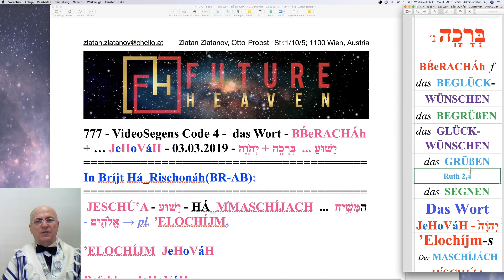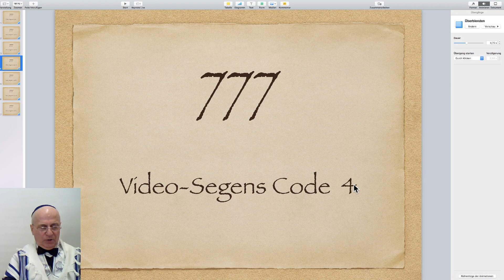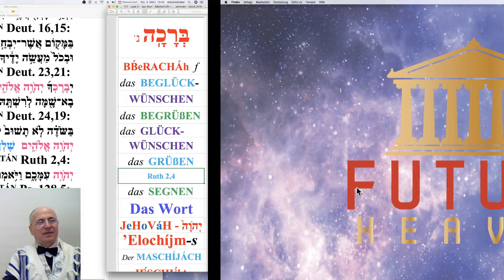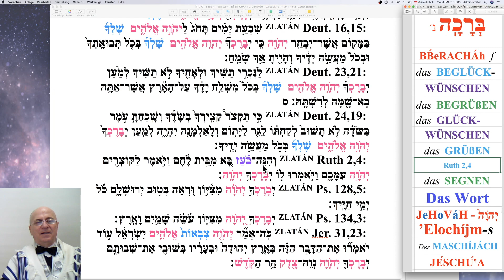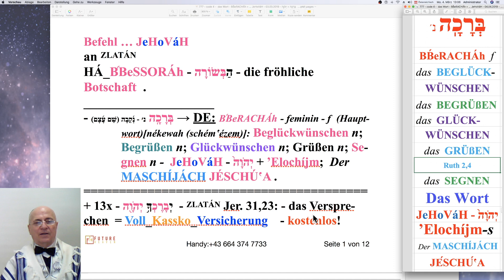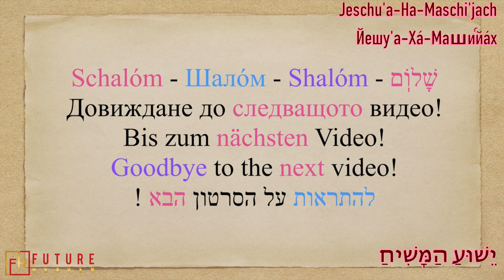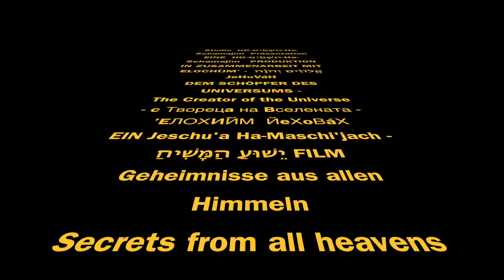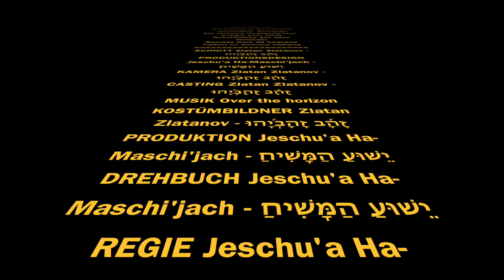777 - code 4 - das Wort BB́eRACHÁh - Teil 2 + … JeHoVáH - 04.04.2019 - יֵשׁוּעַ בְּרָכָֽ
BG: ֜ БeРAХÁх - הַבְּשׂוֹרָה - щастливото послание.Х
- בְּרָכָֽה נ׳ - נְ֜קֵבָה (שֵׁם עֶ֜צֶם) → BG: ֜ БeРAХÁх - женски род [нéкeвaх (шéм‛éцeм) - съществително име]: поздравявам
             Поздравяване; Поздравления; Поздрави; Влагословение-
             ’EЛOХѝЙM ЙeХoВáХ Творецът на Вселената
Това, което гледате е заповед на ЙeХoВáХ към мене - ЗЛATÁН -
ХÁ_ББeССOРÁх - ַה ְבּשׂוֹ ָרה - Грандиозната новина в ИВРИТ - Teкст да ви разкрия - еврейския текст - Oригиналното издание - В Брѝйт Хá_Ришонáх(БР - СД) - Първият Договор - фалшиво наречен стар завет + В Брѝйт Хá_Хадашáх(БН - НД) - Новият Договор - фалшиво наречен нов завет.
+ 13x - יְבָרֶכְךָ֥ יְהֹוָ֖ה - ЗЛATÁН Йeр. 31,23: - обещанието = Пълна_Kaскo_Застраховка -  безплатно:!
ЗЛATÁН Йeр. 31,23: כֹּֽה־אָמַ֞ר יְהֹוָ֤ה צְבָאוֹת֙ אֱלֹהִ֑ים יִשְׂרָאֵ֔ל ע֣וֹד יֹאמְר֞וּ אֶת־הַדָּבָ֣ר הַזֶּ֗ה בְּאֶ֤רֶץ יְהוּדָה֙ וּבְעָרָ֔יו בְּשׁוּבִ֖י אֶת־שְׁבוּתָ֑ם יְבָרֶכְךָ֧ יְהֹוָ֛ה נְוֵה־צֶ֖דֶק הַ֥ר הַקֹּֽדֶשׁ׃
ЗЛATÁН Йeр. 31,23:
Сега казва ЙeХoВáХ на Армиите, EЛOХѝЙM на Исраѐл: те все още ще казват → думата тази, в Юдовата земя и в нейните градове, при Второто ми връщане → второ завръщане, тяхно: „ Ще те благослови, ЙeХoВáХ оазис(прекрасен / красив), планина[Справедливост / Право / Обосновка-Извинение / Благотворителност / Юпитер - Астр.] Святата.
777 - VideoSegens Code 4 -  das Wort - BB́eRACHÁh + … JeHoVáH - 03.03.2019 - יֵשׁוּעַ ...  בְּרָכָֽה + יְהֹוָ֑ה
HÁ_B֜BeSSORÁh - הַבְּשׂוֹרָה - die fröhliche Botschaft  .
- בְּרָכָֽה נ׳ - נְ֜קֵבָה (שֵׁם עֶ֜צֶם) → DE: B֜BeRACHÁh - feminin - f  (Haupt-
               wort)[nékewah (schém‛ézem)]: Beglückwünschen n;
            Begrüßen n; Glückwünschen n; Grüßen n; Se-
            gnen n -  JeHoVáH - יְהֹוָה֙ + ’Elochíjm;  Der
            MASCHÍJÁCH JÉSCHÚ‛A .
+ 13x - יְבָרֶכְךָ֥ יְהֹוָ֖ה  - ZLATÁN Jer. 31,23: - das Verspre-chen  = Voll_Kassko_Versicherung    - kostenlos!
ZLATÁN Jer. 31,23: כֹּֽה־אָמַ֞ר יְהֹוָ֤ה צְבָאוֹת֙ אֱלֹהִ֑ים יִשְׂרָאֵ֔ל ע֣וֹד יֹאמְר֞וּ אֶת־הַדָּבָ֣ר הַזֶּ֗ה בְּאֶ֤רֶץ יְהוּדָה֙ וּבְעָרָ֔יו בְּשׁוּבִ֖י אֶת־שְׁבוּתָ֑ם יְבָרֶכְךָ֧ יְהֹוָ֛ה נְוֵה־צֶ֖דֶק הַ֥ר הַקֹּֽדֶשׁ׃

ZLATÁN Jer. 31,23: Jetzt sagte JeHoVáH Heerscharen, ’Elochíjm Israels: noch werden sie sagen → das Wort, dieses, im Lande Juda und in seinen Städten, bei Meinem zweite Kehren → zweite Rückkehr, ihre: "Wird segnen, Dich, JeHoVáH [Liebliche/Oase/Schöne]_ [Gerechtigkeit/Recht/Rechtfertigen-Entschuldigen/ Wohltätigkeit/Jupiter m Astr.]; Berg, Der(-n, -s;)_ Heilige(r):
English: - BB́eRACHÁh - Code 4
- בְּרָכָֽה נ׳ - נְ֜קֵבָה (שֵׁם עֶ֜צֶם) → B֜BeRACHÁh - feminine ( noun )
                    [ nékewah( schém‛ézem )]: Felicitate; Welcome;
                Congratulation; To greet ; Bless -
                JeHoVáH - יְהֹוָה֙ + ’Elohíjm;
                MASHÍJÁCH JÉSCHÚ‛A .
+ 13-n times - יְבָרֶכְךָ֥ יְהֹוָ֖ה  - ZLATÁN Jer. 31,23: - Promise JeHoVáH = Full_Kasko_Insurance  - free!
ZLATÁN Jer. 31,23: Now said JeHoVáH armies, ’Elohíjm Israel: still  they will say → the word, this, in the land of Judah and in his cities, at My second go back → second return, your: " becomes bless, You, JeHoVáH [ lovely / oasis / beautiful ]_ [ justice /right/Justify - Apologize / charity work/Jupiter Astr.]; mountain, the Holy(the sacred) :